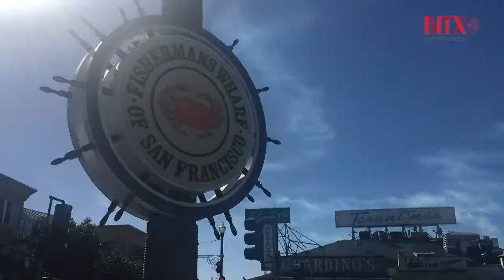Fisherman's Wharf, sitio turístico imprescindible en San Francisco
Para todo aquel que visita la ciudad de San Francisco, California, es imprescindible pasear por Fisherman's Wharf, uno de los barrios de ocio con mayor actividad